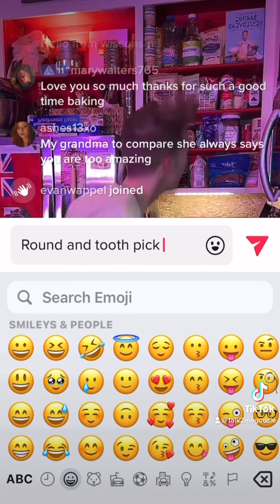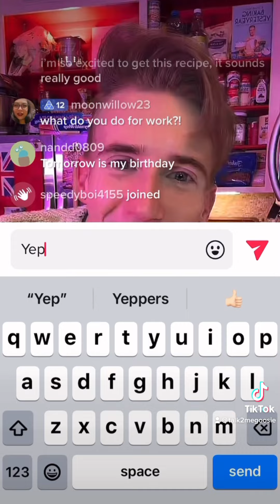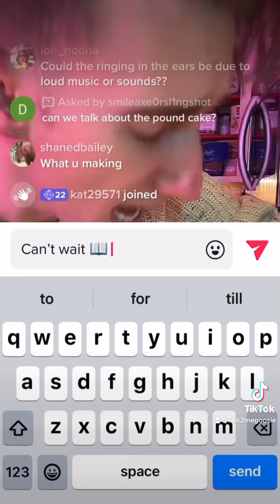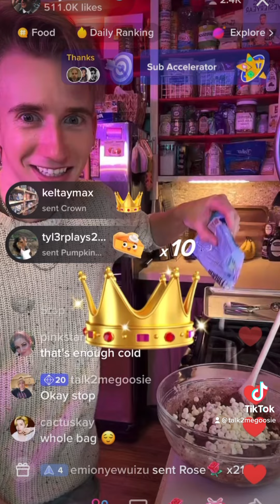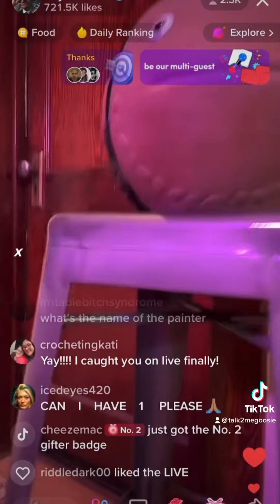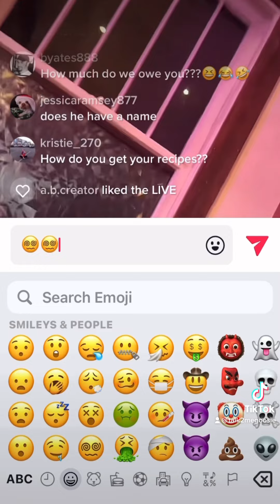Chocolate Cream Cheese Cookies thank you Dylan! For sharing can’t wait to try it!